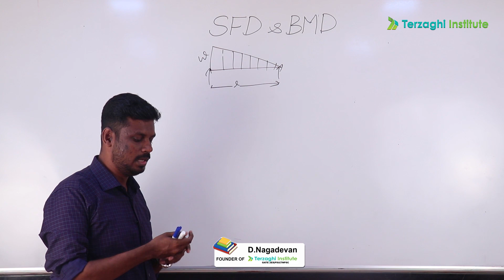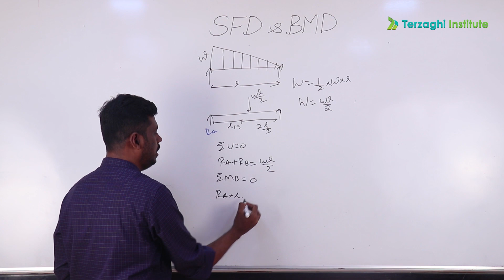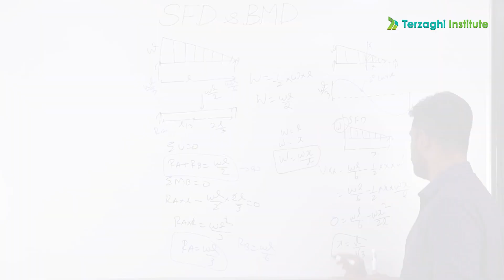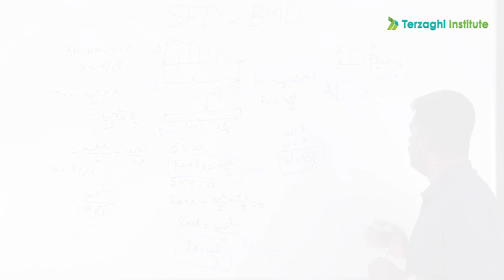SSC JE - SOM | SFD & BMD - UNIFORMLY VARYING LOAD (UVL)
TAKE THE NEXT BIG STEP

CRASH COURSE FOR GATE 2020 is now OPEN!!!

FOR TEST BATCH FOR ESE 2020, GATE  2020 & SSC-JE 2020

For more Civil Engineering Concepts, Explanatory Videos & Strategical Approach for GATE, TNPSC-AE & SSC-JE.

For further queries drop your comments in the comment section.

EXCLUSIVELY FOR CIVIL ENGINEERING
GATE | ESE | TNPSC-AE | SSC | TRB | SOFTWARES | CERTIFIED WORKSHOPS